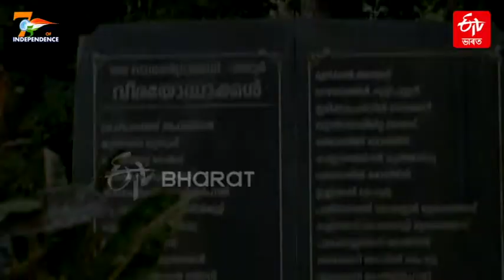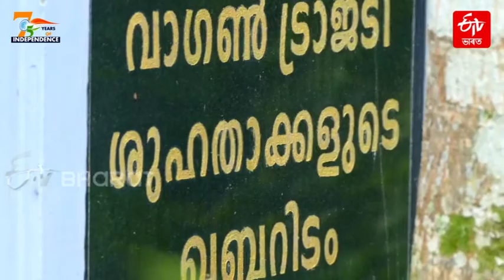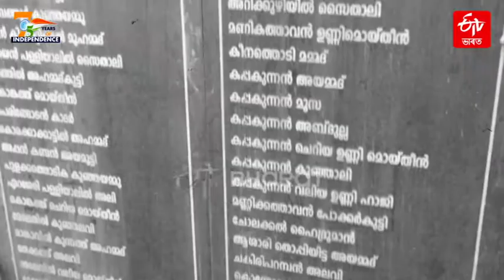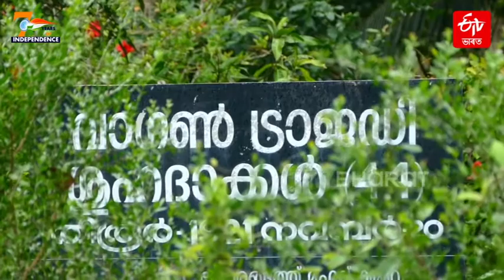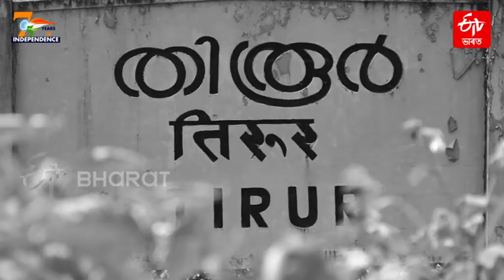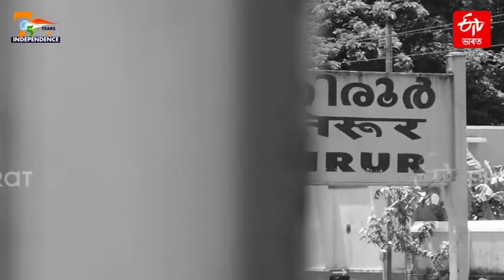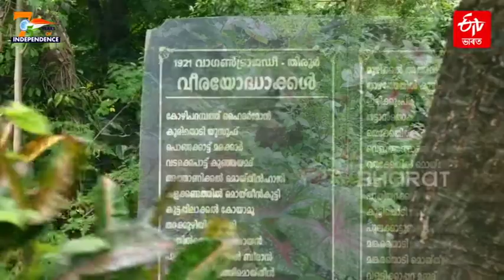ৱাগন ট্ৰেজেডী : ব্ৰিটিছে কৰা গণহত্যাৰ পাহৰিব নোৱাৰা ইতিহাস | Wagon tragedy | ETV Bharat Assam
ৱাগন ট্ৰেজেডী : ব্ৰিটিছে কৰা গণহত্যাৰ পাহৰিব নোৱাৰা ইতিহাস
Wagon tragedy